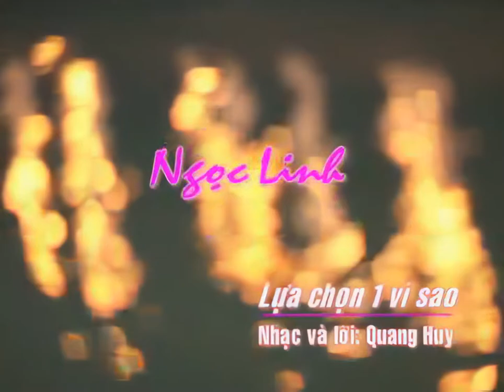Lựa Chọn Một Vì Sao | Ngọc Linh ( Offical Video HD )